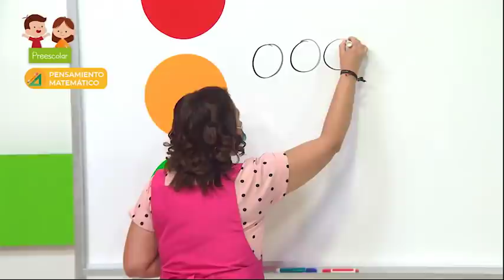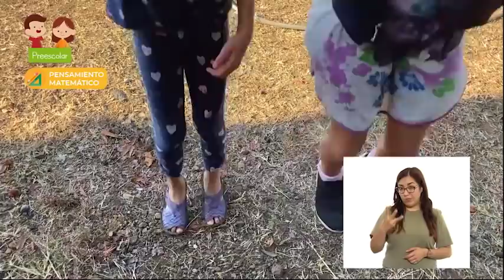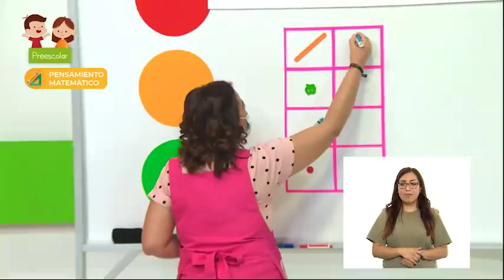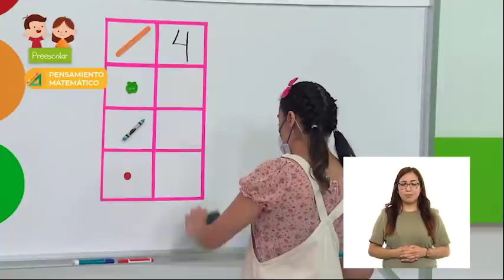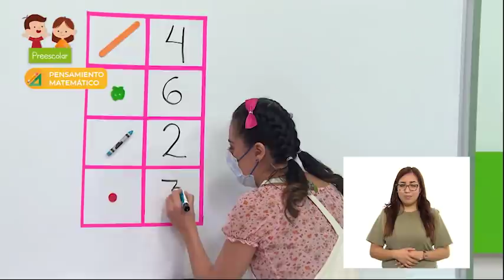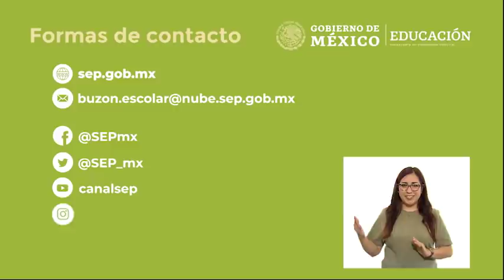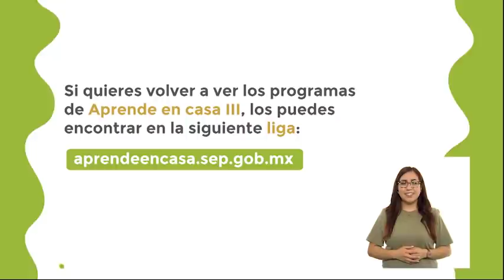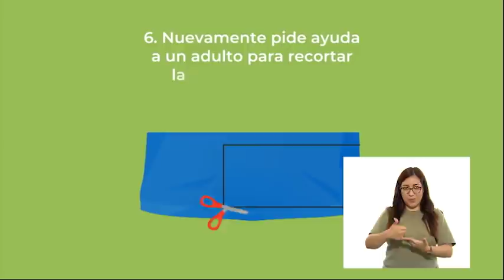AprendeEnCasa III | Preescolar | Pensamiento matemático | Comunico y registro... |23 de marzo 2021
En esta clase de Pensamiento matemático Comunica cantidades de manera escrita.